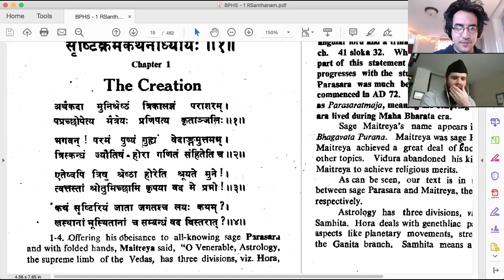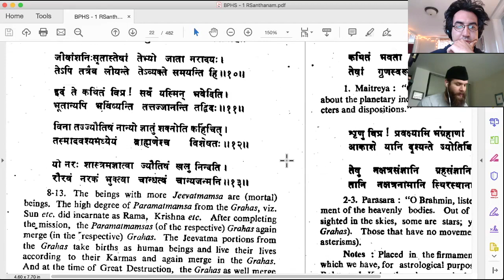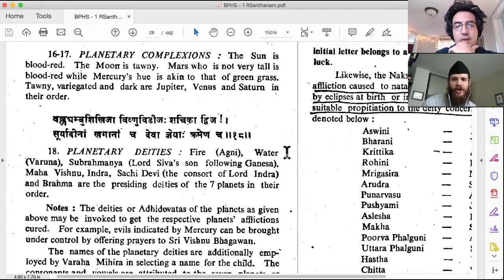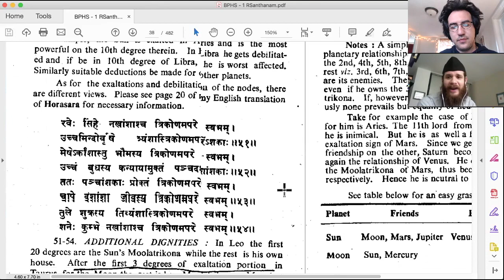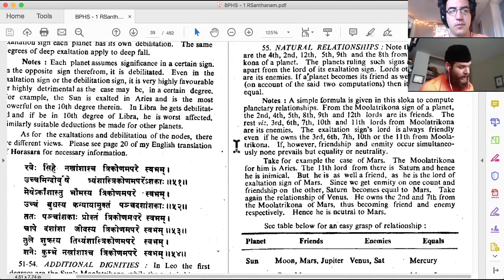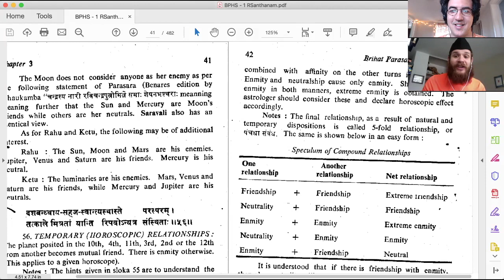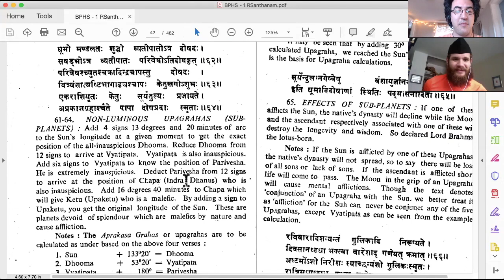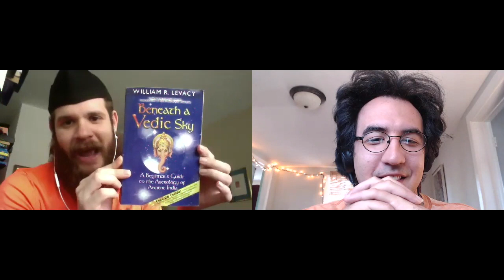Exploring Brihat Parashara Hora Shastra — Chapters 1-3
Brihat Parashara Hora Shastra (BPHS) is considered by modern day practitioners and proponents of Indian astrology to be the quintessential classical textbook of Jyotish. In this series Fernando and myself aim to explore this text chapter by chapter, giving an overview of each, just as we did with Yavanajataka (see below for link), and provide our own commentary on the nature of the techniques, sutras and more.

for a splendid series of articles and more released bimonthly, of which I am an active contributor. Also check out the celestial vibes youtube page!

Register for the upcoming free online Celestial Vibes astrology conference where I will speak about Hellenistic Astrology